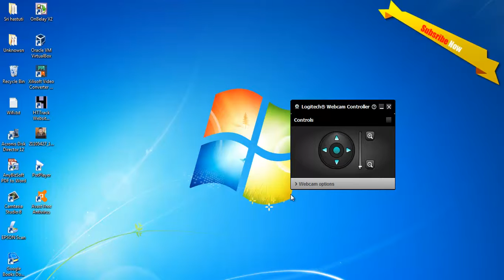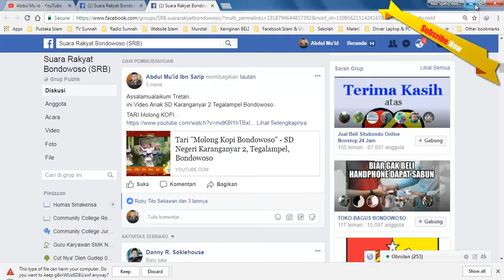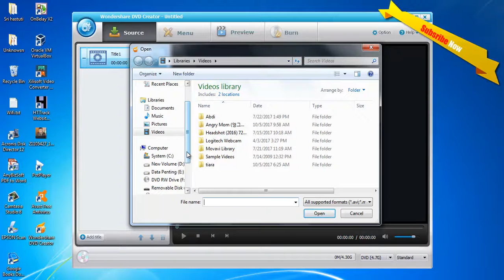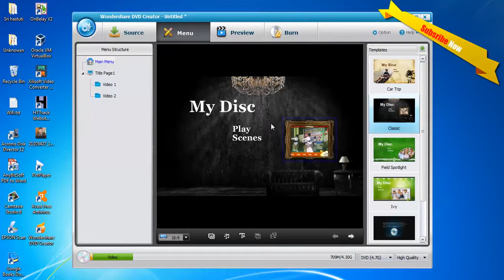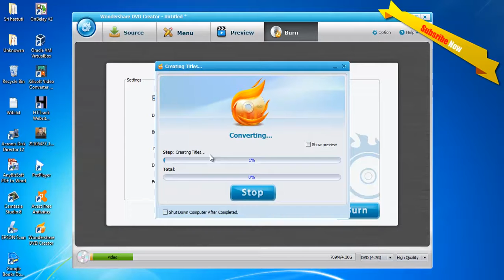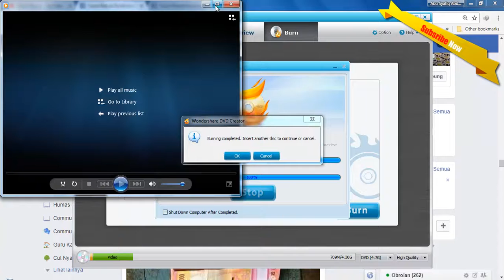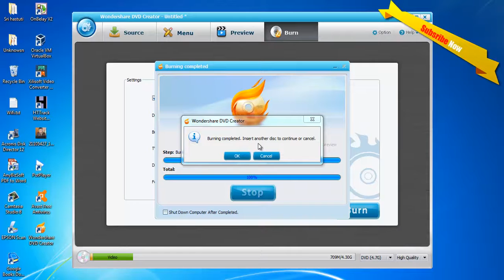Memburning Video agar kebaca di DVD Player Anda Menggunakan Wondershare Build 4 0 0